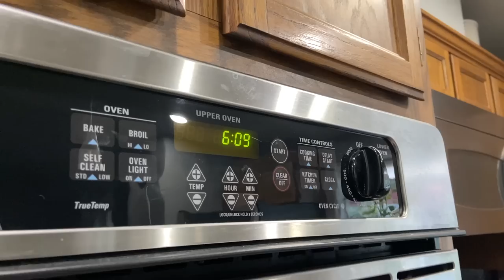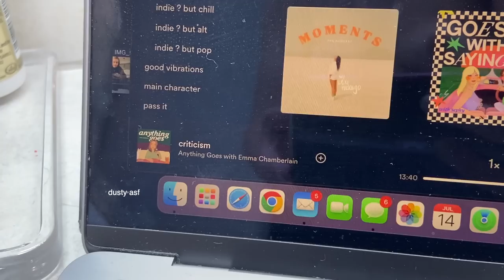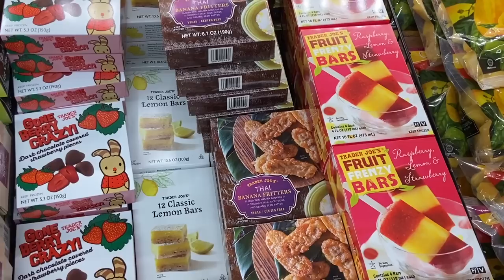Trying Something New...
✰ Wasssuppppp Budsssss it's Jack! ✰
Welcome back or welcome if you're new!

In today's video, I vlogged a little differently than I normally do and also tried out a couple of things that I got from Trader Joe's. I hope you y'all enjoyed and I'll see you guys in my next video💚

FAQ:
✰ Do you have a discord? No.